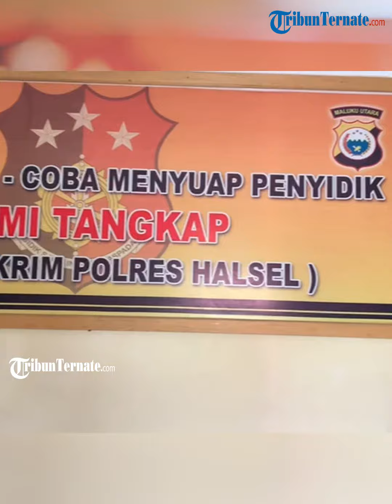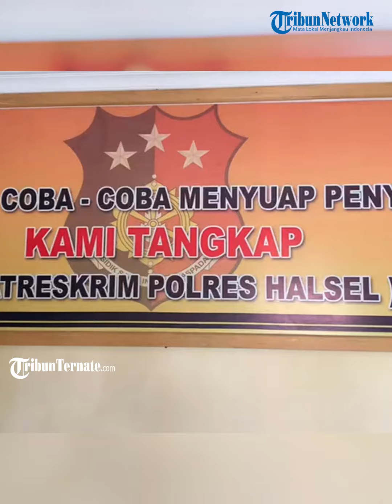Pekan Depan Polres Halmahera Selatan Gelar Perkara Dugaan Pencabulan Santriwati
TRIBUN-VIDEO.COM, BACAN - Kanit Perlindungan Perempuan dan Anak (PPA) Reskrim Polres Halmahera Selatan, Brigpol Afriani Nurdin menyampaikan pekan depan,

akan mengadakan gelar perkara dugaan pencabulan sejumlah santriwati yang dilakukan oknum pengasuh salah satu pondok pesantren di Kecamatan Bacan, berinisial AU (60).

“Seperti yang saya sampaikan kemarin saat hearing dengan massa aksi. Jadi minggu depan mungkin kita sudah akan gelar,” katanya, seusai menyambangi Kantor Kejari Halmahera Selatan, Rabu (14/6/2023).

Artikel ini telah tayang di TribunTernate.com dengan judul Pekan Depan Polres Halmahera Selatan Gelar Perkara Dugaan Pencabulan Santriwati,
Penulis: Nurhidayat Hi Gani | Editor: Mufrid Tawary

Tribunternate.com
VP : Dipa